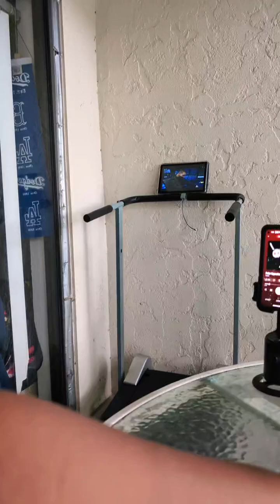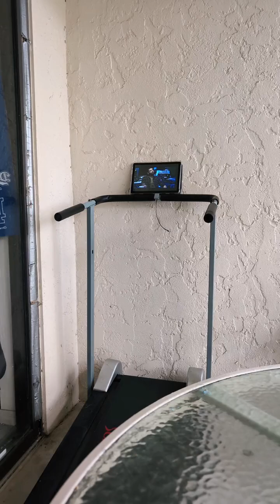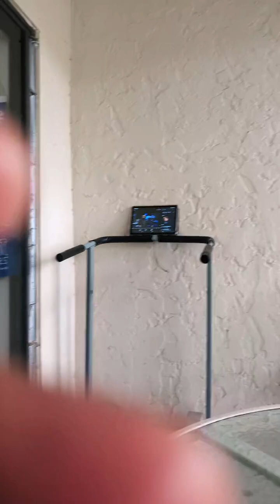Ba6yBunny555 Workout ❄️ Shoutout ✨❄️💙🌎✨ Drake ✨❄️💙🌎✨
Shout out ✨❄️🧊💙🌎✨ Drake ✨❄️🧊💙🌎✨ Love you till the end of the earth 🥰